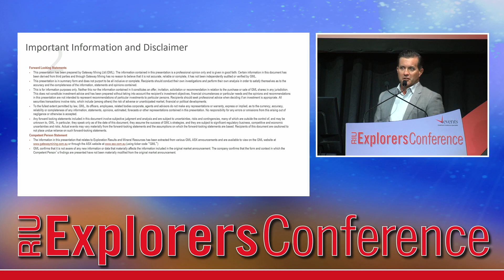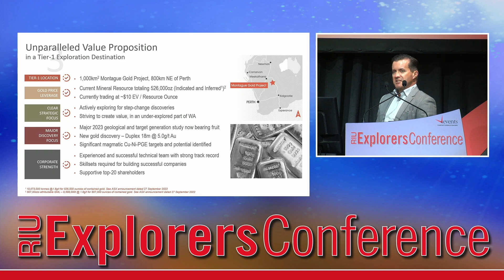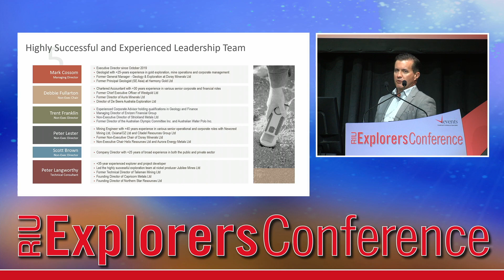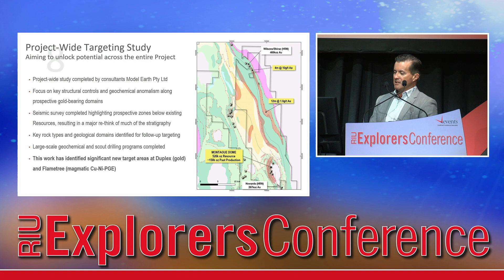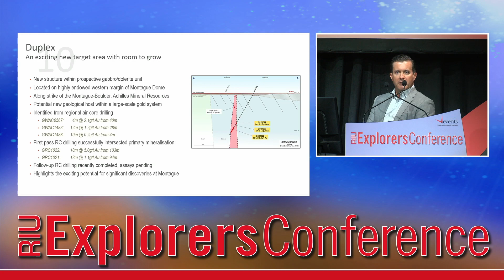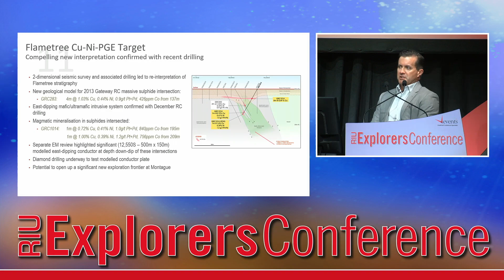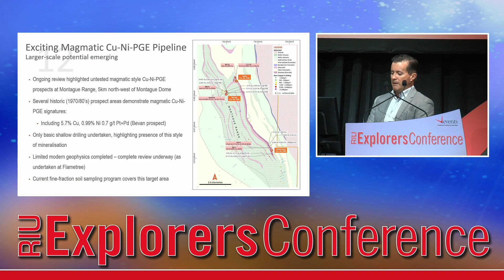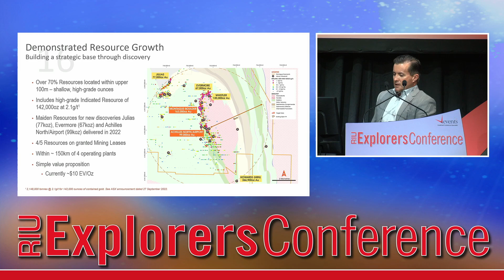Gateway Mining Ltd - RIU Explorers Conference 2024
Watch Gateway Mining's presentation from the RIU Explorers Conference 2024